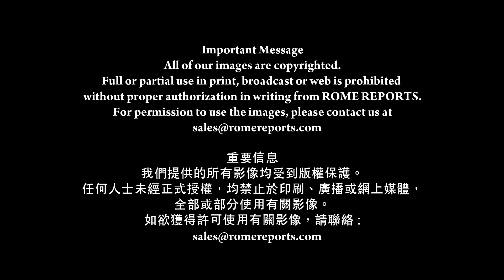教宗保祿六世及羅梅洛總主教 榮列聖品